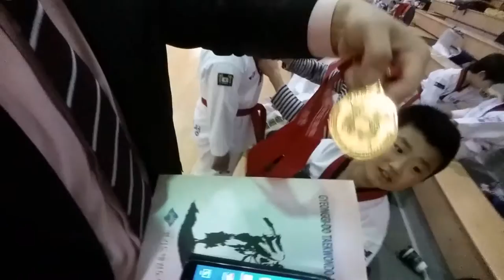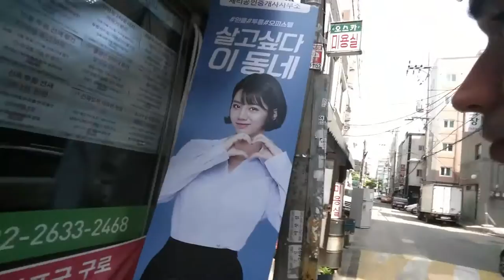My 4th Dan Black Belt Test In Korea For The Kukkiwon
I passed. This was held May 8th, 2016 at Hanam Sports Complex in Hanam, Gyeongi-du, Korea.